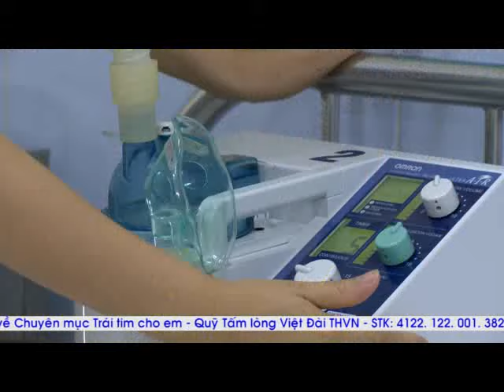Chương trình Trái tim cho em - Phóng sự tuần 1 tháng 07 năm 2015